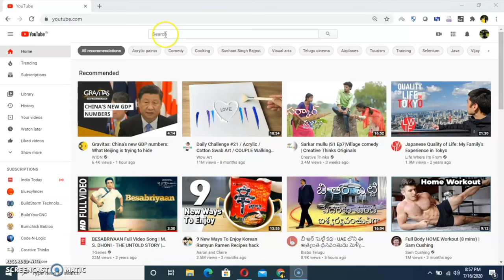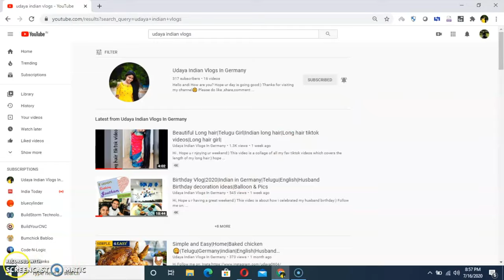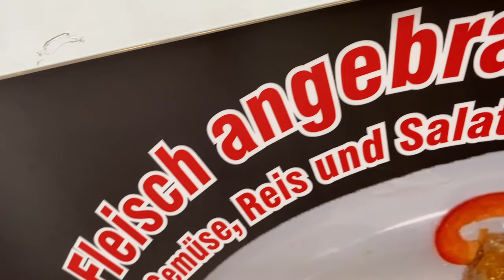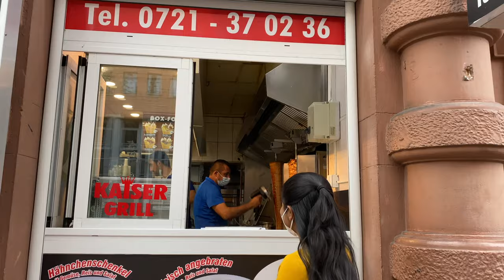Halal Mutton in Germany|Turkey super market in Germany|Telugu vlogs from Germany with English subs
teluguvlogs#teluguvlogsfromgermany#costofmuttoningermany#turkeysupermarket#halalmuttoningermany#halalchickeningermany#telugucoupleingermany#serpasupermarketingermany#germanyteluguvlogs#southindianlonghair#indianlonghair#beautifullonghair#vlogs#fulldayvlogs#germanyvlogs#teluguyoutubers#teluguvlogs#teluguvlogschannel

Hi All,
This video is all about where do we get Halal Mutton In germany and It’s cost and how a turkey market looks like .Hope you enjoy this video😀